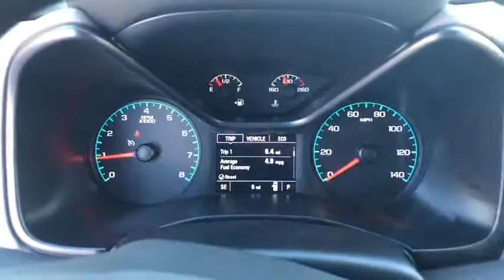2019 Chevrolet Colorado Ocala, Gainesville, Leesburg, The Villages, Crystal River, FL TK40259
Black N 2019 Chevrolet Colorado available in Ocala, Florida at Palm Chevy Ocala. Servicing the Gainesville, Leesburg, The Villages, Crystal River, FL area.

ABS brakes, Electronic Stability Control, Low tire pressure warning, Traction control. RWDbrbr20/26 City/Highway MPG